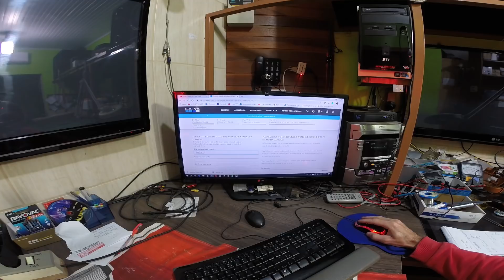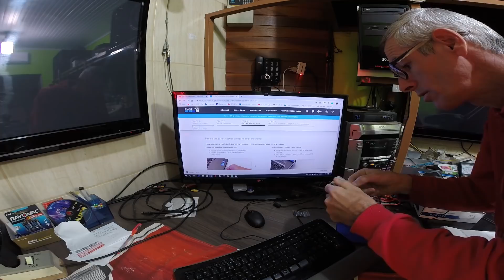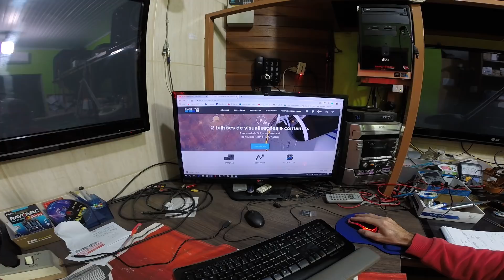RESET GOPRO HERO3+